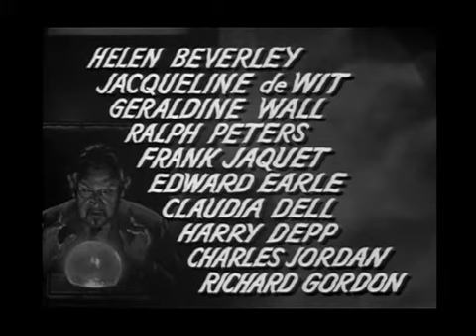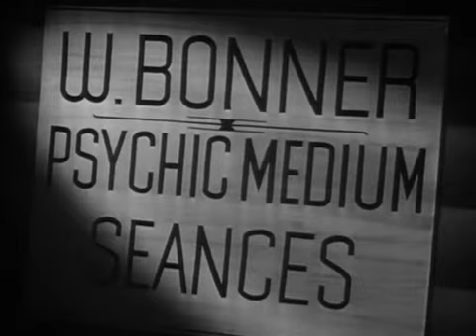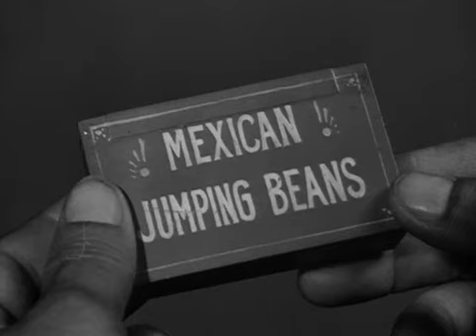Black Magic (1944)| Sidney Toler, Mantan Moreland, Frances Chan |Full Length Movie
Black Magic is a 1944 mystery film directed by Phil Rosen and starring Sidney Toler as Charlie Chan. Charlie postpones his trip home from service with the government to Honolulu to help with the investigation of murder involving Number One Daughter (Frances Chan) and an easily spooked chauffeur (Mantan Moreland).

We greatly appreciate this donation so that Nightville Network can do more research and upload more videos for your pleasant viewing.

Black Magic 1944
Director: Phil Rosen
Stars: Sidney Toler, Mantan Moreland, Frances Chan
Genre: Thriller film, Suspense, Mystery film
Group:  Classic film restoration, Villain movie, Best classic movies, Classic cinema online, Old movies list movie, Classic 40s movie, Nightville Network, Low Budget film, American thriller movie, Vacation movie
Full Length Movie: 1hr 05 mins
Language: English